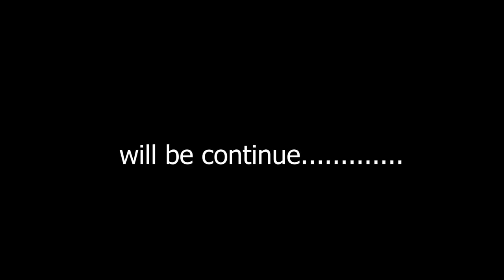Mass like's Earth 🌎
a documentary by GCL

note :- this Video & Audio use in
            only video editing perpose, no another reason.
             Because iam learning in video editing.

tiwitter       :-  @_ghanshyamlamba